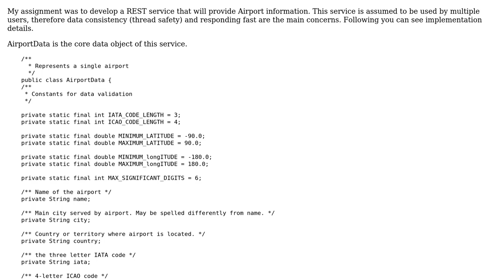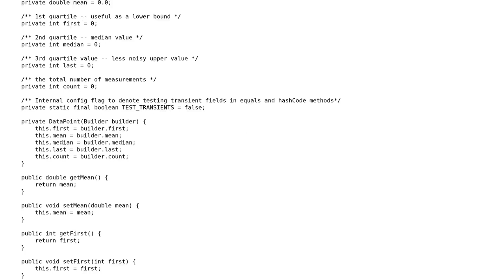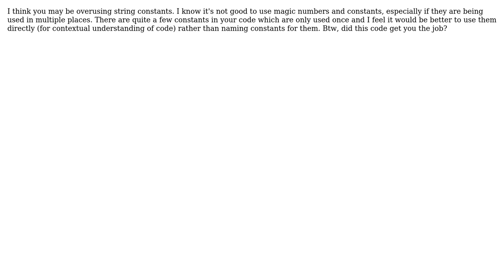Code Review: Thread safe REST API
With thanks & praise to God, and with thanks to the many people who have made this project possible! You are responsible for your own actions.